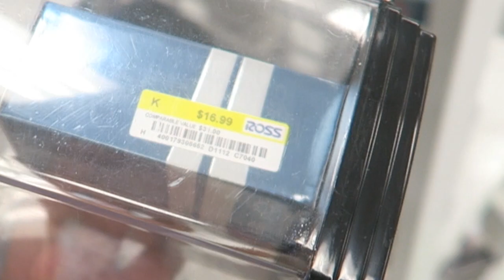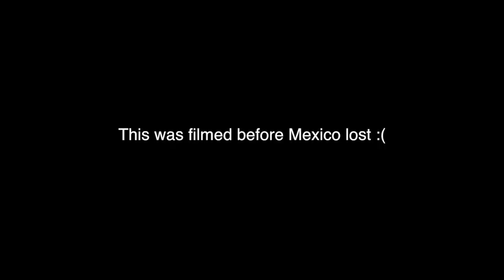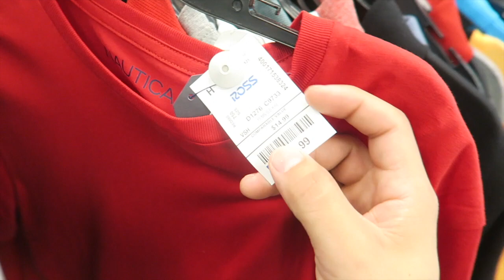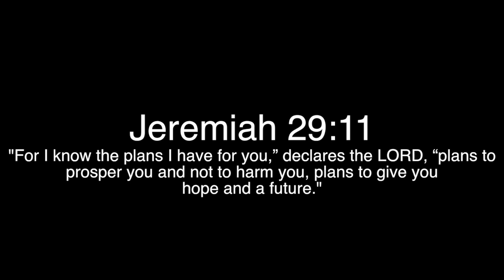FOUND GUCCI SHIRT & DESIGNER BELTS AT ROSS !!! ( LEBRONS, BOOST, GUCCI )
Found a fake Gucci shirt at ross today and lots other fire pieces !!

► Like on SnapChat: Jaypee535
► Follow on Instagram: Pabloslyfe